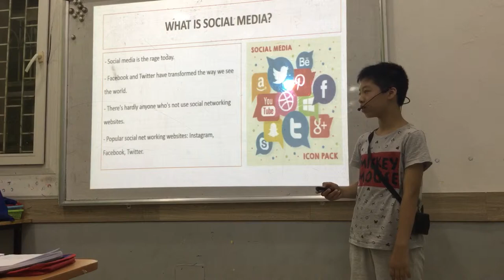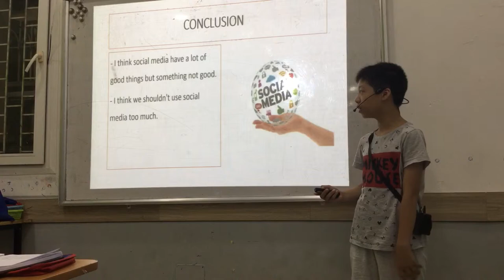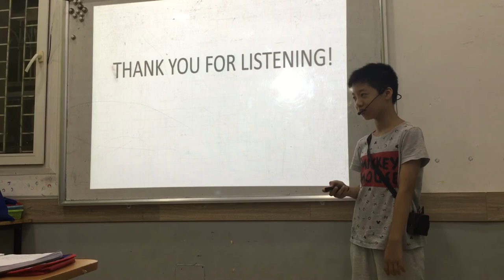CEC | Presentation 1 | Class ES6-M2 | Minh Hieu